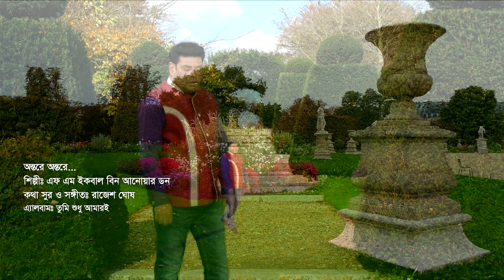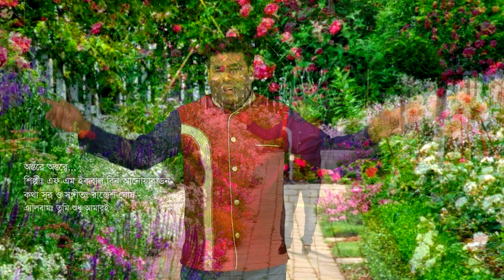Antore Antore | অন্তরে অন্তরে | Eid ul-Adha Special Song 2020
Antore Antore | অন্তরে অন্তরে...
শিল্পীঃ এফ এন ইকবাল বিন আনোয়ার ডন
কথা, সুর ও সঙ্গীতঃ রাজেশ ঘোষ
এলবামঃ তুমি শুধু আমারই